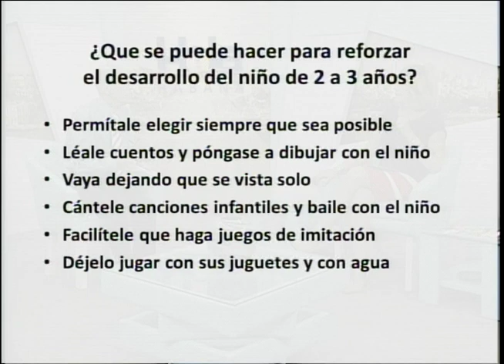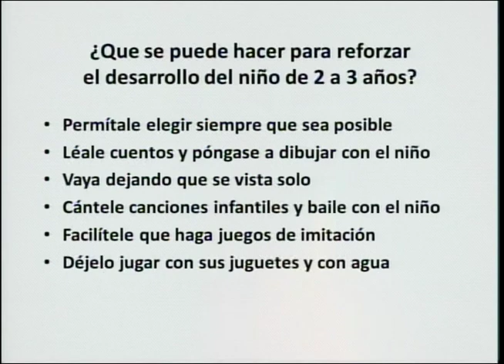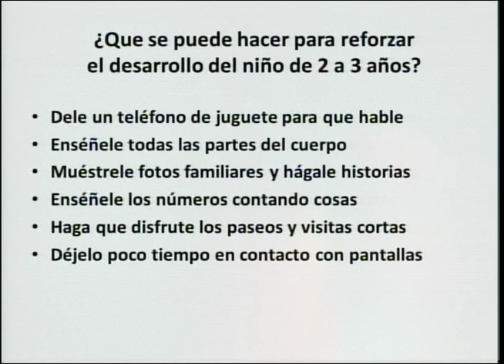CanalHabanaAborda el Tema del DesarrolloInfantil En EdadesTempranas (6taParte)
La sección ElPediatraEnCasa de la revista HolaHabana en la emisión de ayer, continuó con el ciclo dedicado al desarrollodelniño en edades tempranas; en esta ocasión la etapa de 2 a 3 años. Con nuestro especialista el Pediatra Neonatólogo, Dr.MSc. Fernando Domínguez Dieppa, conversamos al respecto.